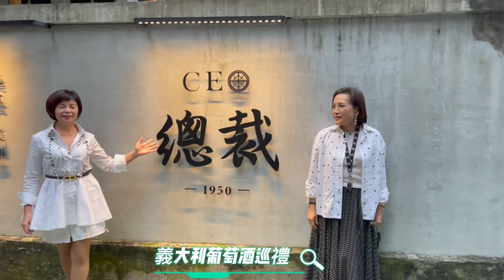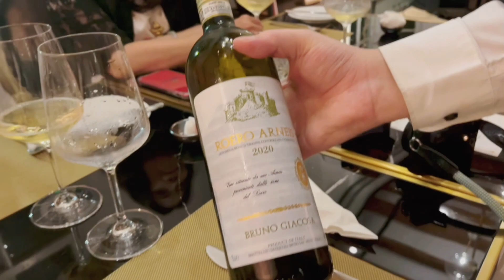義大利葡萄酒品酒會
總裁總裁文藝空間微醺之夜